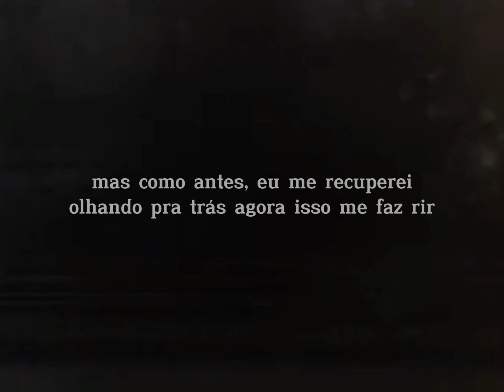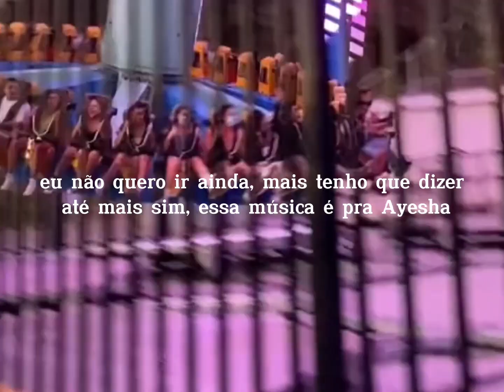Ayesha Erotica - 4 morant × motel 6 tradução